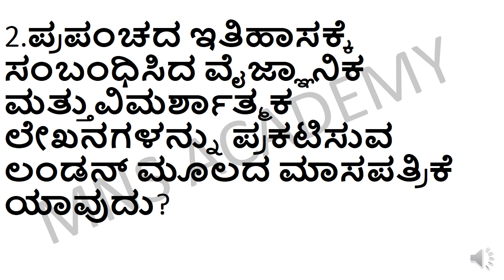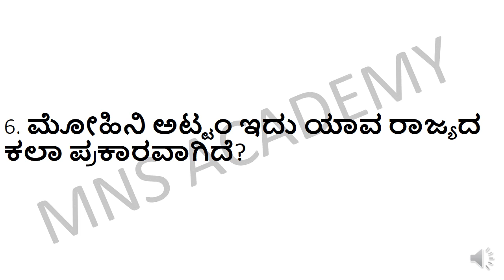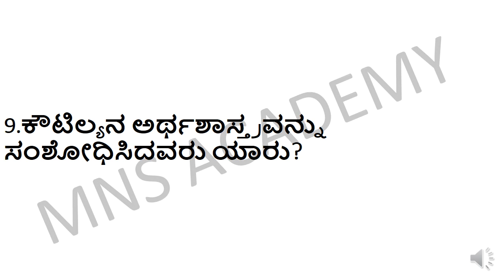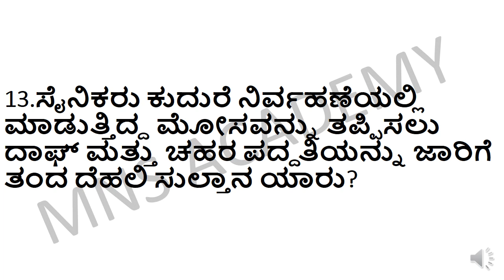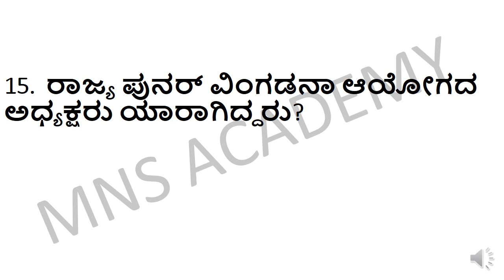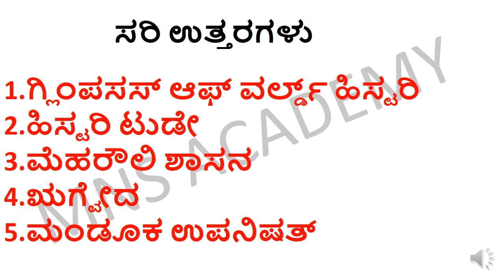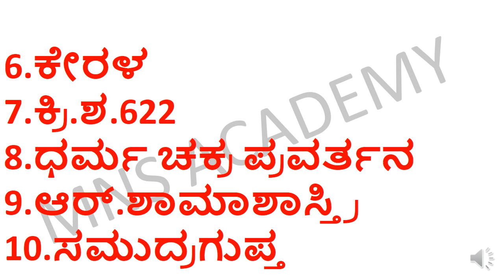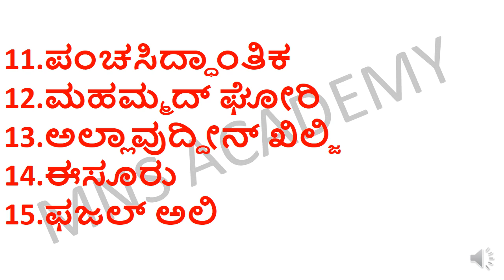MOST IMPORTANT INDIAN HISTORY QUESTIONS FOR PDO PSI GS-2 PC FDA SDA